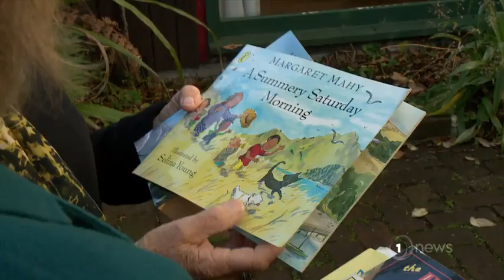Writers calling for Margaret Mahy’s Governors Bay house to be preserved in her memory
The home of the prolific author is up for sale, almost nine years after her death.